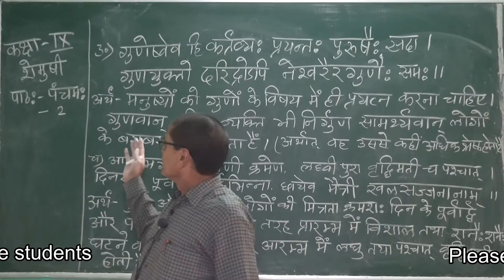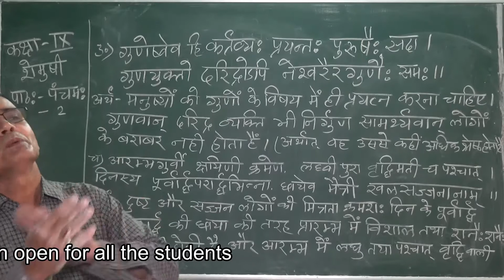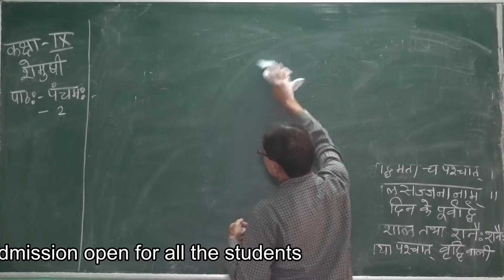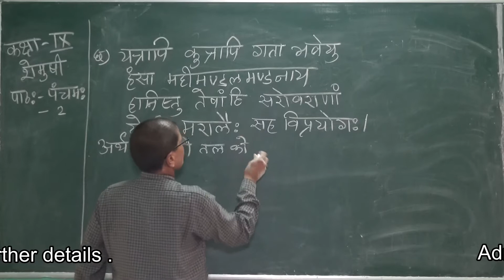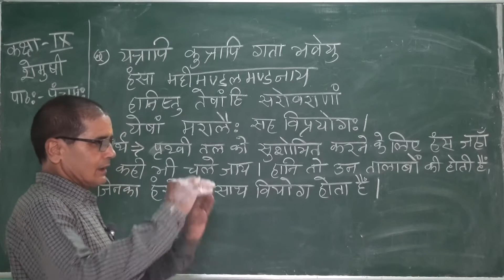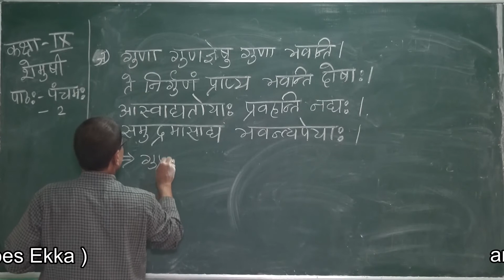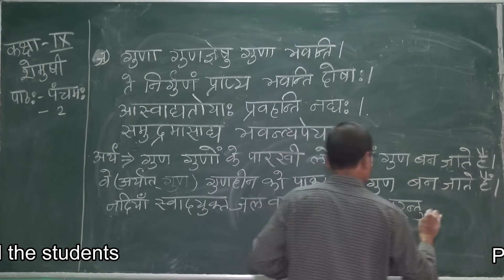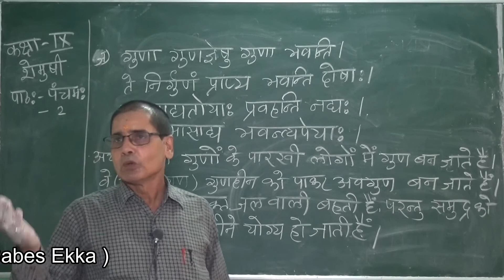class 9 sanskrit- Lec 22